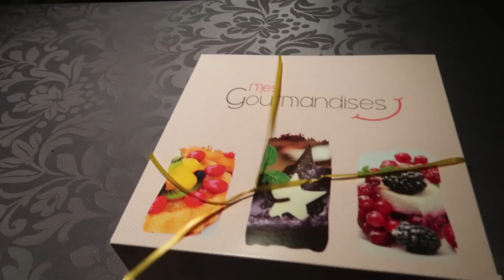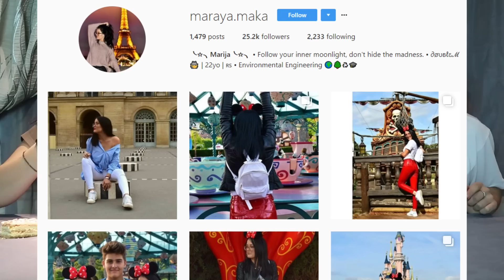Kakvog su ukusa francuski kolaci?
Pratite nas!